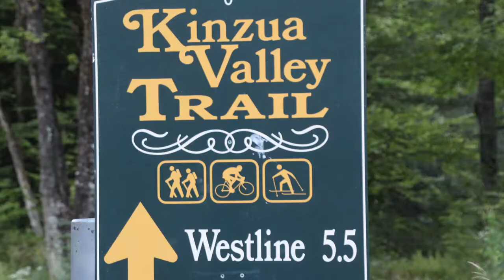Barr 1/Deer Drink Abandoned Well Site, McKean County, PA (August 2019)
Barr 1 (Deer Drink Well) Abandoned Well Site
Westline, McKean County, PA
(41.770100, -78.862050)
Filmed 8/20/2019